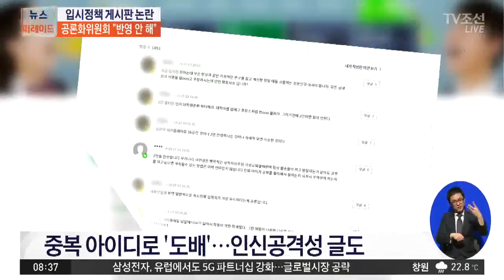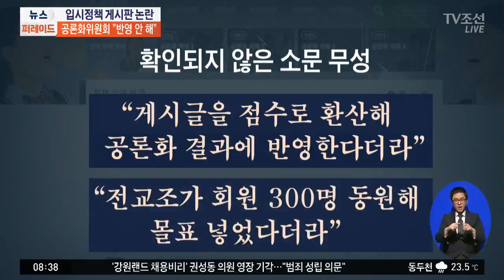토론 기능 '마비'…싸움터로 변질된 '입시정책' 게시판 논란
입시정책을 만드는 대입 공론화위원회가 운영하는 게시판이, 논란을 빚고 있습니다. 한 명이 사실상 같은 글을 여러 개 올리거나, 인신공격도 많습니다. 하지만 공론화위원회 측은 개입할 생각이 없어 보입니다.